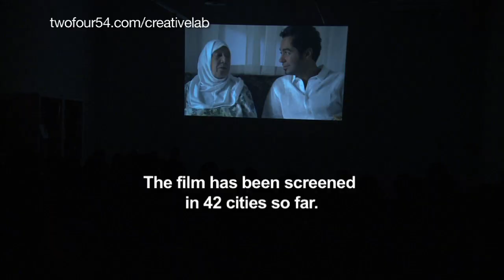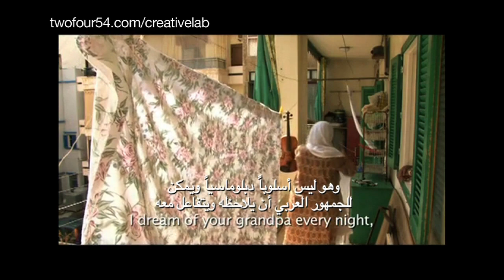creative lab: teta alf marra screening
creative lab attends the screening of the successful Arabic documentary Teta Alf Marra (Grandmother, A Thousand Times) at Traffic Gallery in Al Quoz, Dubai (January 14th, 2011).

Mahmoud Kaabour's latest documentary, a film festival award-winner many times over, is a simple story of a feisty grandmother dealing with the silence in a household once buzzing with life.

Poignant, sad, and at times very funny, Teta, Alf Marra, or Grandmother, A Thousand Times, centres around Kaabour's 83-year-old grandmother as she talks to her grandson, the filmmaker, about his grandfather. Together, they listen to tapes of the grandfather playing the violin.

Kaabour's production house, Veritas Films, which is based on the twofour54 campus in Abu Dhabi, specialises in the creation and production of cultural and corporate non-fiction films, ranging from shorts to full-length documentaries.